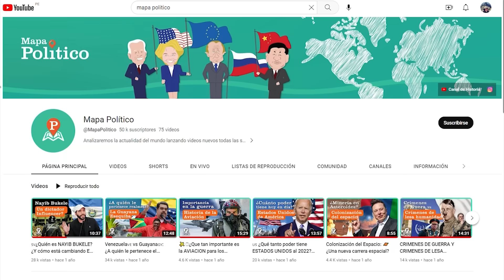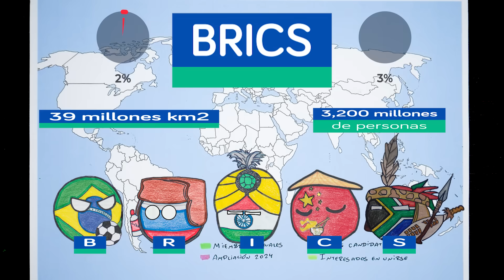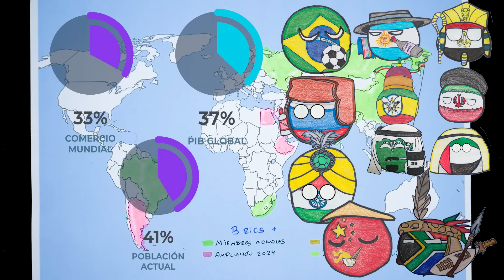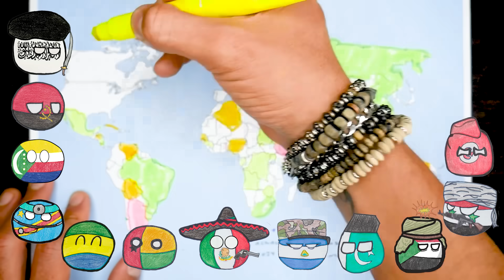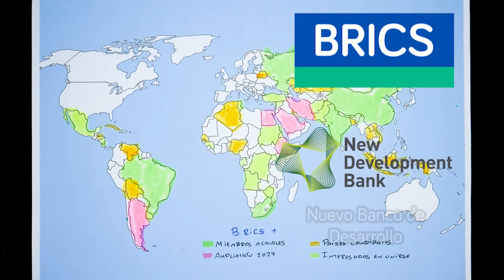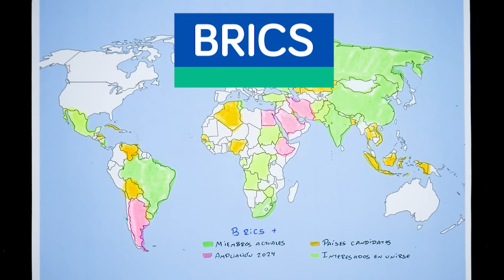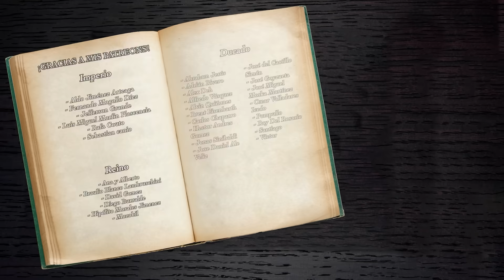¿Por qué el BRICS es la NUEVA y MAYOR preocupación de EEUU?🇺🇸😱 - El Mapa de Sebas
En este vídeo hablamos a detalle sobre qué es el BRICS . En el vídeo de hoy, explicaremos por qué la última cumbre del 22 de agosto del 2023 ha despertado las alarmas en la Casa Blanca. Como ya debes haber visto en los titulares, esta organización liderada por los grandes rivales de Estados Unidos, China y Rusia, ha anunciado una expansión a la que se unirán seis nuevos países miembros a la par que otros 16 estados buscan su ingreso. ¿Es este el inicio del camino hacia un mundo multipolar? ¿Te interesa? Dale. Entonces quédate hasta el final del vídeo.

Introducción 00:00
Generalidades del BRICS 01:00
Cumbre de agosto del 2023 01:46
Países postulantes y países que han expresado su interés en unirse y Sur Global 03:45
¿Por qué preocupa tanto a Estados Unidos? 05:44
Rusia ya no está aislado y Nuevo Orden Mundial 06:44
Despedida 07:37